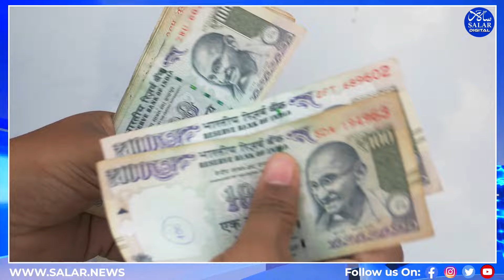Youth Unemployment Crisis Grips India: 83% Unemployed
The India Employment Report 2024 by the International Labour Organization and the Institute of Human Development reveals significant challenges for India's youth.
 Around 83% of the unemployed are young people. The percentage of educated unemployed youth has nearly doubled since 2000, with dropout rates after secondary education remaining high, especially in less affluent regions. Although higher education enrollment has increased, there are quality issues with learning deficiencies in both school and higher education.
 Youth employment and underemployment increased until 2019 but decreased during the Covid-19 pandemic. Educated youth faced higher unemployment during this period.
Real wages for both regular employees and self-employed individuals decreased post-2019, with many unskilled part-time workers not receiving minimum wages in 2022. There are significant disparities in employment outcomes among states, with certain states consistently performing poorly due to regional policies. India's demographic advantage, with a large youth population, presents an opportunity, but this advantage is expected to decline by 2036.
Informal employment accounts for nearly 90% of workers, while formal employment decreased post-2018 despite rising trends since 2000.